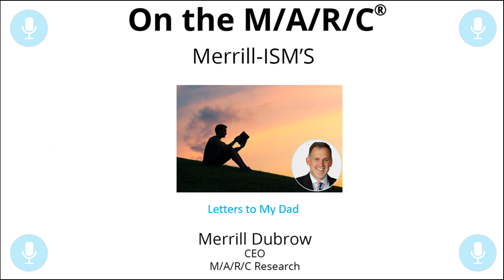73. Letters to My Dad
If you asked your kids what you do for a living, would they know more than your title? In this week's podcast, Merrill discusses ways to give your children an open book to your legacy - who you are, what you accomplished, those whose lives you impacted and those who influenced you. How will you tell your story?

Transcripts are powered by FFTranscription -  Delivering fast, accurate marketing research transcripts in 48 hours or less.